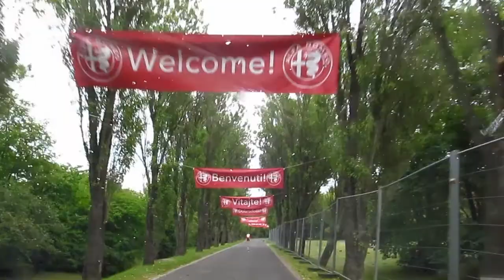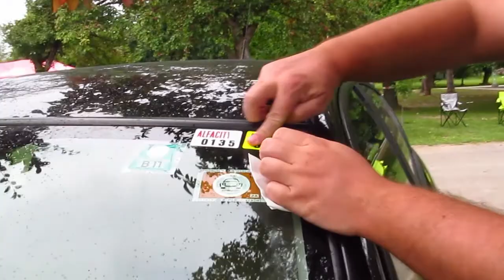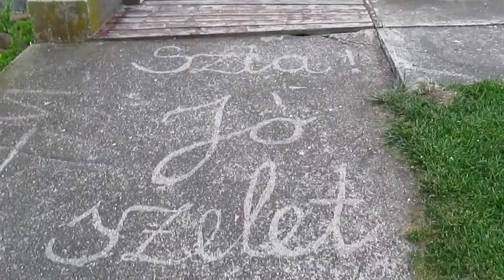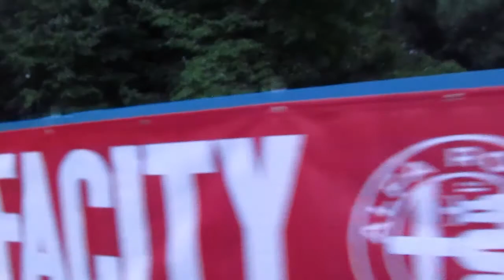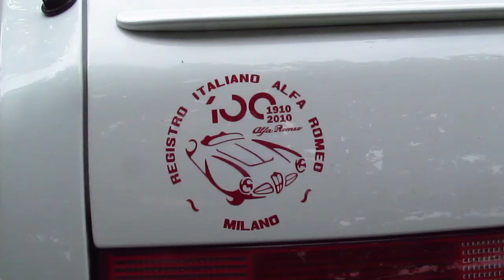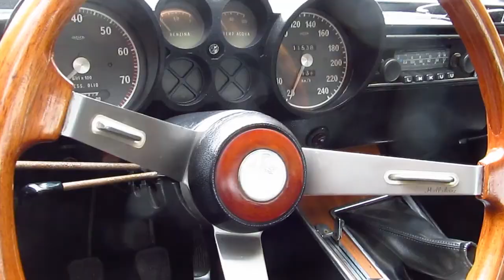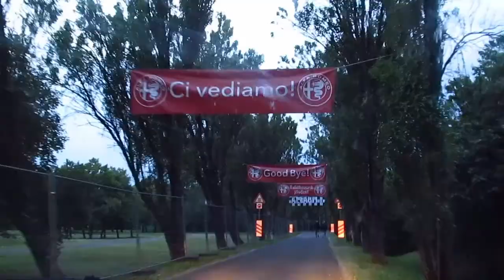AlfaCity 2018 Zánka és kirándulás Szigligeten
2018-ban is ellátogattunk a nagy Alfa Romeo találkozóra, ott voltunk a 2018-as AlfaCity-n Zánkán, utána pedig Szigligeten kirándultunk.

Köszönet az Alfa Amore-nak és különösen Halesznak és Tedinek, hogy megszervezik ezt nagyszerű eseményt a Balaton partján.